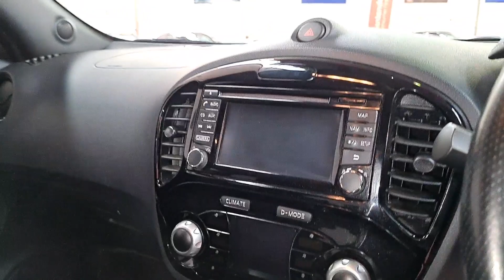Nissan Juke 1.2DIG-T Acenta Premium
YT16 LDV
2016 (16)
26335 Miles
Petrol
Manual
5 Door SUV
Euro 6